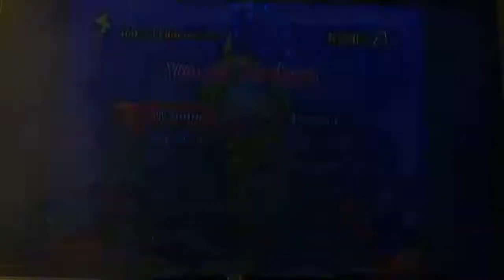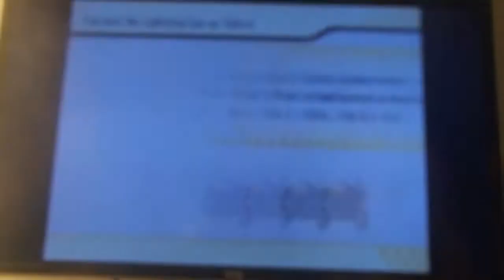Wario Bros Play Games: Mario Kart Wii Grand Prix #16 (Lightning Cup 100cc)